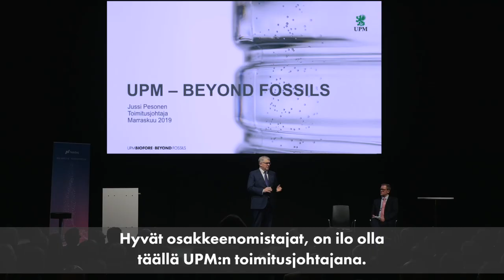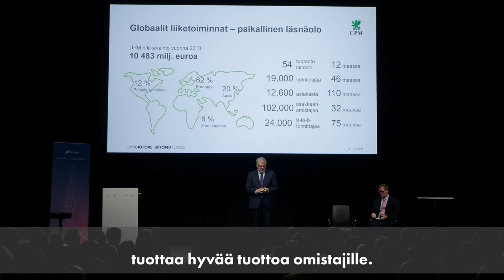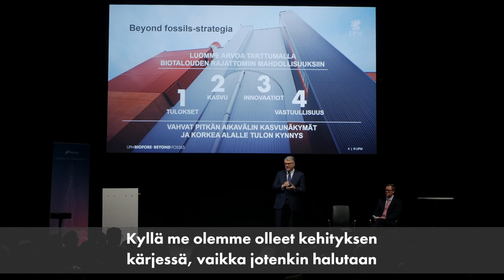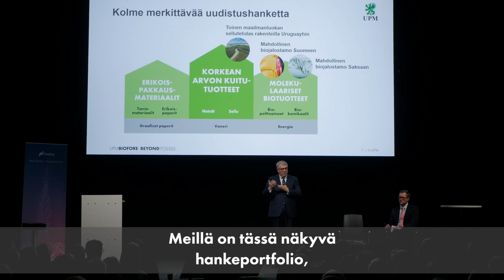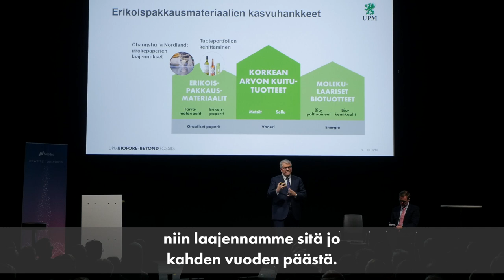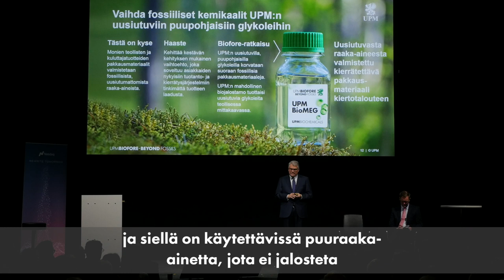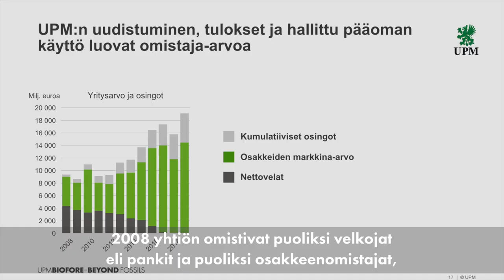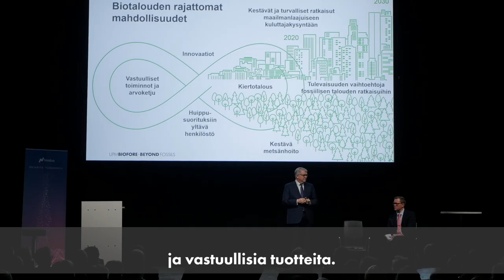Jussi Pesonen Sijoitusmessuilla 2019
UPM:n toimitusjohtaja Jussi Pesonen esiintyi sijoitusmessuilla Helsingissä kertomassa UPM:n strategiasta, vastuullisuudesta ja innovaatioista. Koko esitys on nähtävillä tässä.

UPM Biofore – Beyond Fossils

Biometsäteollisuuden edelläkävijänä rakennamme kestävää ja kiinnostavaa tulevaisuutta ja innovoimme tulevaisuuden vaihtoehtoja fossiilisen talouden ratkaisuihin. Tarjoamme uusiutuvia ja vastuullisia ratkaisuja kasvavaan maailmanlaajuiseen kysyntään kuudella liiketoiminta-alueella. Luomme arvoa tarttumalla biotalouden tarjoamiin rajattomiin mahdollisuuksiin.